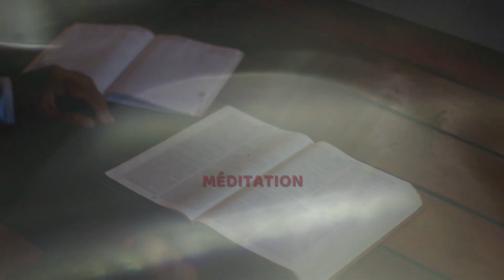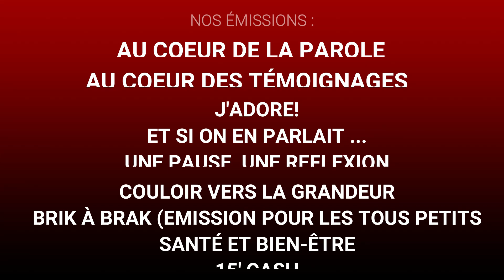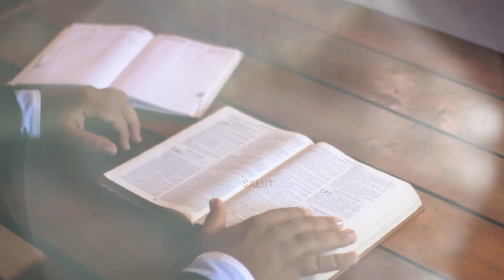CHRIST ET SON LANGAGE - PASTEUR JUDE PARIS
Avec le Pasteur Jude Paris, Au Coeur de la Parole, nous abordons les 4 moyens de communication que Christ utilise pour parler à l'Église aujourd'hui.